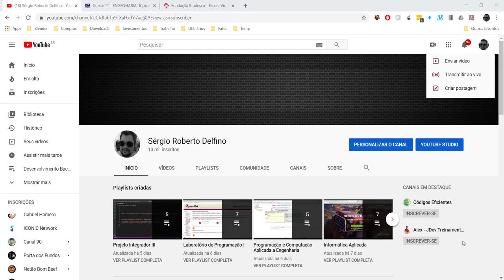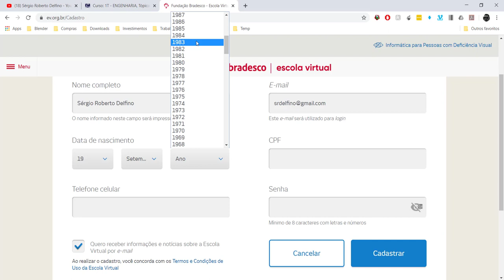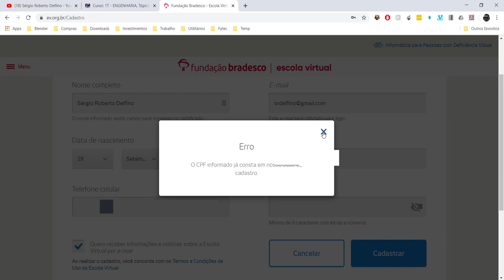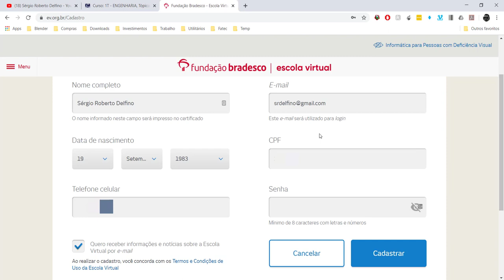[Informática Aplicada] 11 - Criação de um Cadastro no Escola Virtual